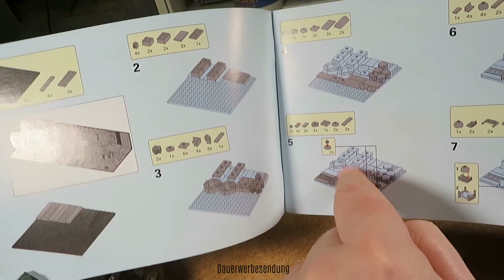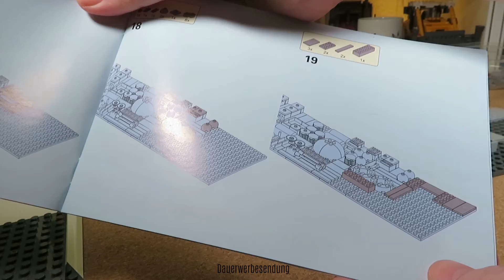Modbrix - Trench Run - 6914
Hallo Leute, heute stelle ich Euch ein neues Set von Modbrix vor, den Trench Run. Das Set zeigt eine Szene aus dem Film Star Wars: Episode IV A New Hope, in der Luke Skywalker mit seinem T-65 X-Wing Starfighter während der Schlacht von Yavin, den ersten Todesstern angreift. Das Set besteht aus 577 Klemmbausteinen und hat die Setnummer 6914

Weitere Empfehlungen:
► HuiPin Shop (Hinweise zur Bestellung unten)

Die Preise sehen auf der ersten Blick sehr günstig aus, aber lasst Euch davon nicht täuschen, auf die Preise kommen noch die Versandkosten drauf. Auch nachdem die Versandkosten aufgerechnet wurden, sind die Preise noch super. Ihr könnt direkt auf einer Set Seite auf den Link "Estimate Shipping Cost" klicken, dann seht Ihr, wieviel dass Set wiegt und was die Versandkosten für dieses Set sind. Die Summe aus beiden ist dann Euer Preis.
Bedenkt, wenn Ihr mehrere Sets auf einmal bestellt, was ich auch empfehlen würde, dass die Versandkosten immer vom Gesamtgewicht ausgehen und somit sehr wahrscheinlich günstiger sind, als wenn Ihr das Set einzelnd bestellt. Im Warenkorb werden Euch dann vorm Abschluss die gesamten Versandkosten angezeigt.
Der Versand erfolgt mit CNE Express und werden über Hongkong, Schiphol (Amsterdam) nach Deutschland versendet. Wenn ein gewünschtes Set nicht im Shop zu finden ist, scheut Euch nicht HuiPin anzuschreiben und nach dem Set zu fragen, er kann eigentlich alles besorgen.